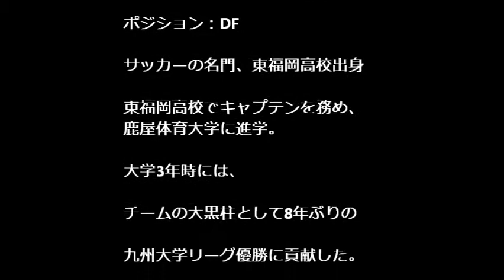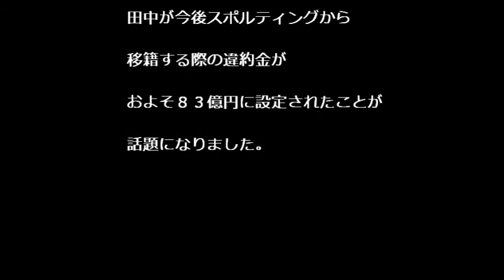【アギーレジャパン初陣 初先発３人のご紹介！】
２０１４年９月５日、アギーレジャパン初陣！
日本vsウルグアイ

初先発に３人が名前を連ねた・・・
　・皆川佑介(サンフレッチェ広島　22歳)
　・坂井達弥（サガン鳥栖　23歳）
　・田中順也(スポルティングリスボン　27歳)